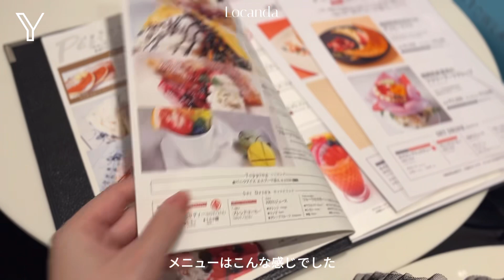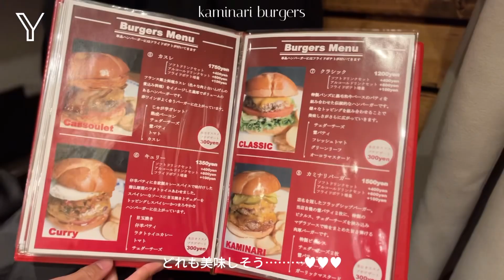【𝙫𝙡𝙤𝙜】退勤後も充実させる社会人OL｜クリスマスに向けてショッピング🎅🏻｜フレンチ風ハンバーガー🍔´-｜ハッピーセット売り切れ…🐱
こんばんは🥥🥄⋆⁺

今回は、退勤後に遊びまくっている様子をお届けします😂やっぱりお洋服を買うとテンションがあがりますね🤍m-i-d系列ラブです🫶🏻´-

次回は、クリスマスvlogをお届けします
あともう少し、お仕事がんばるぞー✊🏻

bgm 🎧👨🏻‍💻🧂▷▷♡